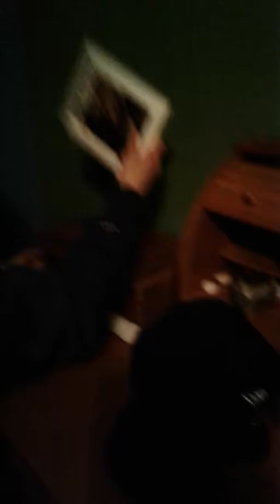Smith's adventure finding dinosaur skull